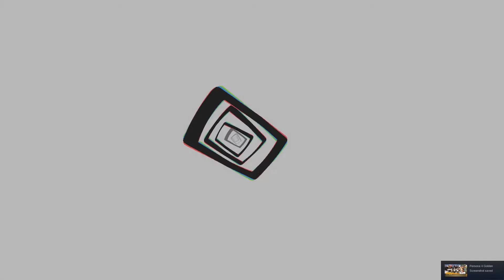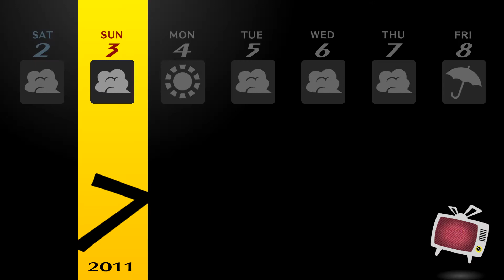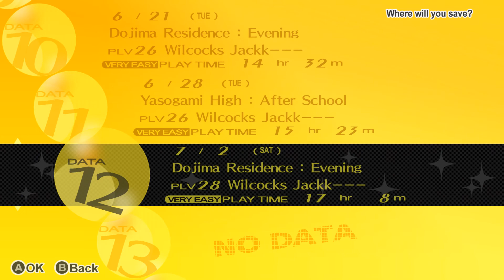Persona 4 part 20